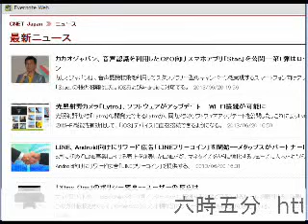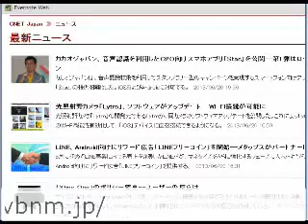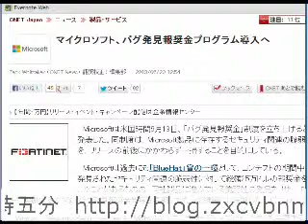2013/6/21 六時五分:マイクロソフトのバグを見つけると報奨金が!